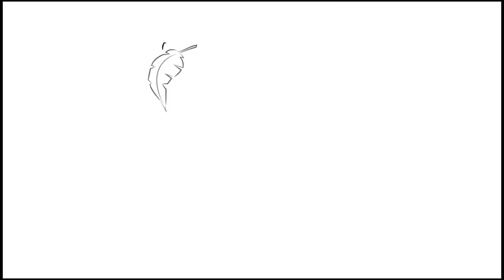Best Wedding Highlights From Asansol.